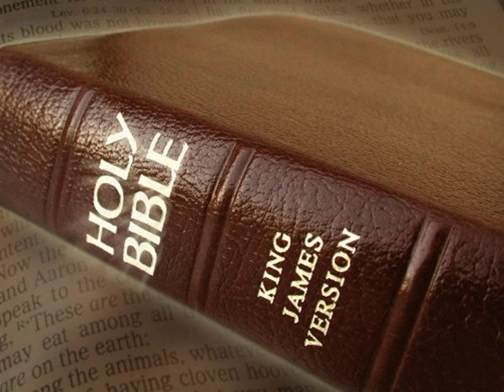King James Version Bible Audiobook Book of Esther Chapter 01